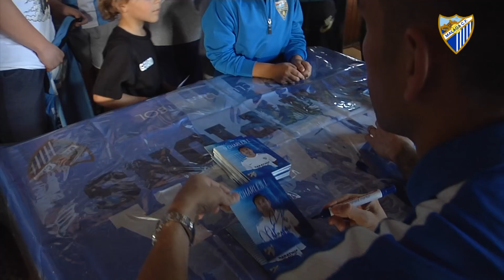Charles y Aarón, en el VI Aniversario de la Peña Malaguista ‘Los Lunes’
El grupo de animación contó con el delantero y el guardameta blanquiazules como invitados de excepción para  su tradicional entrega del premio 'Malaguista Leyenda'.